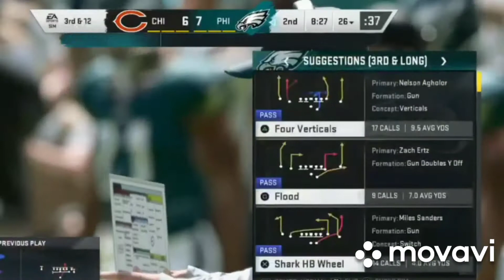Madden NFL 20 PS4 Philadelphie Eagles vs Chicago Bears NFL Regular Season Week 10